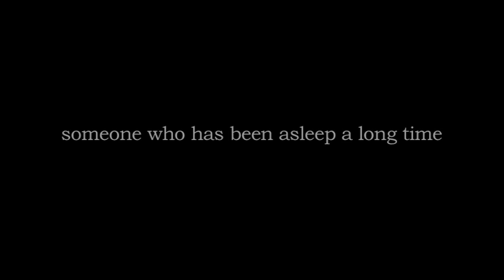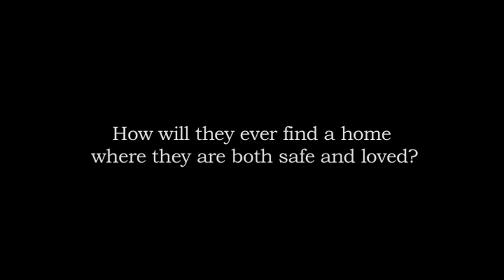Ghost Doll and Jasper Trailer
Trailer by Sounds Like Books: soundslikebooks.wordpress.com